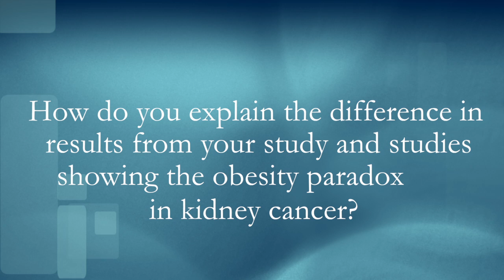Study appears to refute obesity paradox in kidney cancer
In this interview Mark A. Preston, MD, MPH, of Brigham and Women’s hospital sat down with Richard. R. Kerr, Urology Times content channel director, to discuss the association between obesity and incidence of total and fatal renal cell carcinoma in two prospective cohorts. The interview was conducted during the AUA annual meeting in New Orleans.